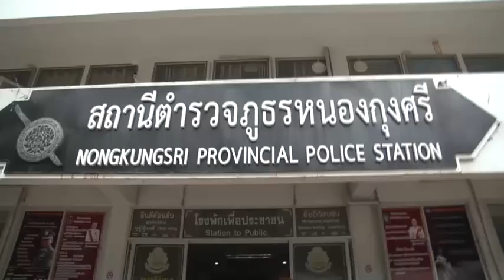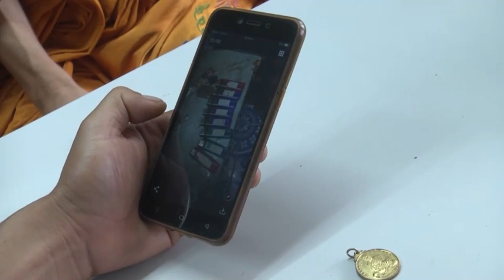“ไปไม่รอด”ตำรวจกาฬสินธุ์รวบเซียนพระวัยโจ๋งัดกุฏิ 2 หลังขโมยทรัพย์สินพระเครื่อง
ตำรวจสภ.หนองกุงศรี จังหวัดกาฬสินธุ์ ตามรวบ“พงษ์ เซียนพระ”พร้อมของกลางพระเครื่องรุ่น พระโพธิสัตว์หลวงปู่บุดดา และเหรียญพระเครื่องหลวงปู่ดอนเกจิดังภาคอีสาน  หลังบุกงัดกุฏิ 2 หลังเข้าไปขโมยของภายในวัดโพธิ์ทองหนองกุงเผือก แต่เจ้าตัวยังปากแข็ง อ้างเก็บได้ข้างกำแพงวัด ตำรวจจับตรวจพบปัสสาวะเป็นสีม่วงส่งดำเนินคดีตามกฎหมาย
จากกรณีคนร้ายแอบเข้ามางัดกุฏิพระภายในวัดโพธิ์ทองหนองกุงเผือก และขโมยเงินสด พระเครื่อง และทรัพย์สินต่างๆของพระลูกวัด 2 หลังไป สร้างความเดือนร้อนให้กับพระที่จำพรรษาอยู่วัดและสร้างความหวาดผวาให้กับชาวบ้านอย่างมาก เนื่องจากเป็นการก่อเหตุครั้งที่ 4 แล้ว
ล่าสุดเมื่อวันที่ 29 พฤษภาคม 2563  พ.ต.อ.พงษ์ศักดิ์  วีระศิริ  ผกก.สภ.หนองกุงศรี จ.กาฬสินธุ์ พ.ต.ท.สรวิศ สินนา พนักงานสอบสวน สภ.หนองกุงศรี พร้อมด้วยเจ้าหน้าที่ชุดสืบสวนสภ.หนองกุงศรีควบคุมตัวนายเสถียรพงษ์  แก้วคุณเมือง อายุ 22 ปี อยู่บ้านเลขที่ 46 หมู่ 6 บ้านหนองกุงเผือก ต.ลำหนองแสน อ.หนองกุงศรี จ.กาฬสินธุ์มาสอบปากคำ พร้อมของกลางพระเครื่อง 2 องค์ หลังจากเจ้าหน้าที่นำหมายค้นตรวจยึดได้ที่บ้านพัก โดยมีพระแหลม กุสลจิตโต อายุ 52 ปี และพระสุดใจ ภูงามเขียว อายุ 65 ปี พระลูกวัดโพธิ์ทองหนองกุงเผือก ซึ่งเป็นผู้เสียหาย  และนายบุญล้วน ภูสมพงษ์ ผู้ใหญ่บ้านหนองกุงเผือก หมู่ที่ 6 เข้ามายืนยันของกลางที่ถูกขโมยไป โดยเบื้องต้นผู้ต้องหายังให้การปฏิเสธ อ้างว่าไม่ได้เข้าไปขโมยทรัพย์สินในกุฏิ ส่วนพระเครื่อง 2 องค์ที่พบในบ้านนั้นเก็บได้

ร.ต.ต.วิรัตน์ ดวงกรมนา รอง สว.สส.สภ.หนองกุงศรี กล่าวว่า หลังได้รับแจ้งมิจฉาชีพบุกขโมยทรัพย์ของพระในวัดโพธิ์ทองหนองกุงเผือก ทางเจ้าหน้าที่ตำรวจ สภ.หนองกุงศรีไม่ได้นิ่งนอนใจ  ได้จัดกำลังชุดสายสืบ สายตรวจตำบล ประสานความร่วมมือกับผู้นำชุมชน ในการติดตามหาเบาะแสคนร้าย ทั้งนี้ เนื่องจากสถานที่เกิดเหตุและภายในชุมชน ไม่มีกล้องวงจรปิด จึงได้ติดตามหาเบาะแสคนร้ายจากพยานบุคคลและพยานแวดล้อม ก่อนพบบุคคลผู้ต้องสงสัย ซึ่งเป็นเซียนพระในกลุ่มวัยรุ่นในชุมชนดังกล่าว คือนายเสถียรพงษ์  แก้วคุณเมือง อายุ 22 ปี ซึ่งมีพฤติกรรมเกี่ยวข้องกับยาเสพติด และมีพฤติกรรมลักเล็กขโมยน้อย ก่อนขอหมายค้นศาล จ.กาฬสินธุ์  เข้าทำการตรวจค้นเมื่อวันที่ 29 พ.ค. 63 เวลา 06.00 น. ซึ่งได้พบของกลางเป็นพระเครื่องของพระแหลมภายในห้องนอนของผู้ต้องหา ก่อนนำตัวมาสอบสวน และตรวจปัสสาวะ พบมีสารเสพติด ทั้งนี้เบื้องต้นผู้ต้องหายังให้การปฏิเสธ อ้างว่าพระเครื่องทั้งสององค์นั้นเก็บได้ที่ข้างกำแพงวัดหลังเมรุใกล้กับกุฏิที่เกิดเหตุ แต่เจ้าหน้าที่ไม่ปักใจเชื่อคำให้การ อีกทั้งยังมีพยานและหลักฐาน จึงนำตัวส่งพนักงานสอบสวนและและดำเนินคดีตามกฎหมายต่อไป
ด้านพระแหลม กุสลจิตโต กล่าวว่า เหตุการณ์คนร้ายไม่ทราบจำนวน  แอบบุกขึ้นกุฏิขโมยทรัพย์สิน ขณะไปทำวัตรเช้านั้น เกิดขึ้นเวลาประมาณ 04.00 น.ของเช้าวันที่24 พ.ค.63 ที่ผ่านมา จากนั้นตนและพระสุดใจได้แจ้งความกับผู้ใหญ่บ้าน ก่อนที่เจ้าหน้าที่ตำรวจจะติดตามจับผู้ต้องหาและนำของกลางมาคืนได้ในวันนี้ ทั้งนี้พระเครื่องที่ถูกขโมยไปดังกล่าว เป็นพระเครื่องรุ่น พระโพธิสัตว์หลวงปู่บุดดา และเหรียญพระเครื่องหลวงปู่ดอน จ.บึงกาฬ ซึ่งเป็นที่นิยมของนักสะสมพระเครื่องหรือวัตถุมงคล ส่วนธนบัตรจำนวน4,000 บาทนั้นไม่ได้คืน

ขณะที่นายเสถียรพงษ์ แก้วคุณเมือง ผู้ต้องหา กล่าวว่า ตนชอบสะสมพระเครื่องมาตั้งแต่เด็ก โดยติดตามพระอาจารย์หลายรูป รวมทั้งหลวงพ่อเณร ไปหลายพื้นที่  เพื่อปฏิบัติธรรมและประกอบพิธีพุทธาภิเษก  พระเครื่องและวัตถุมงคลรุ่นต่างๆ จึงมีความเลื่อมใสและนิยมวัตถุมงคลมากนอกจากนี้ยัง เคยบวชพราหมณ์ด้วย ซึ่งพระเครื่องที่ได้มาและเก็บสะสม ได้จากพระอาจารย์บ้าง ได้จากการไปร่วมพิธีปลุกเสกบ้าง และเช่าจากบุคลในวงการพระเครื่อง แต่สำหรับพระเครื่องรุ่น พระโพธิสัตว์หลวงปู่บุดดา และเหรียญพระเครื่องหลวงปู่ดอน ที่เป็นของกลางนี้ ตนไม่ได้ไปขโมยของพระมา แต่เก็บได้หลังเมรุข้างกฏิหลวงพ่อ

ทั้งนี้ เนื่องจากนายเสถียรพงษ์  แก้วคุณเมือง อายุ 22 ปี แต่นิยมสะสมพระเครื่องรุ่นต่างๆ เป็นจำนวนมาก ในกลุ่มวัยรุ่นจึงตั้งฉายาให้ว่าพงษ์ เซียนพระ
ภาพ/ข่าว  ยุทธนา  จ.กาฬสินธุ์